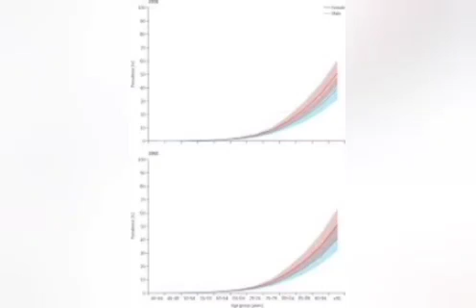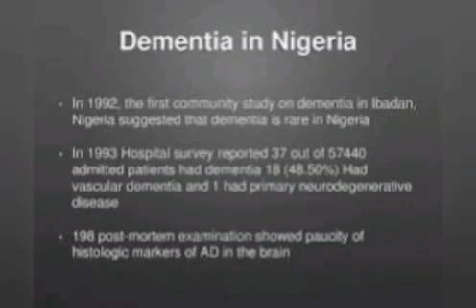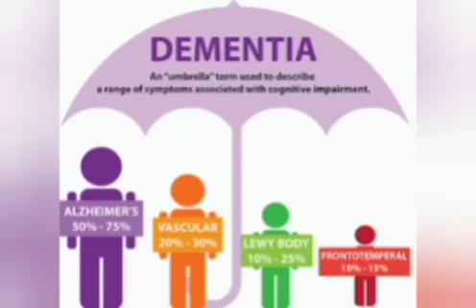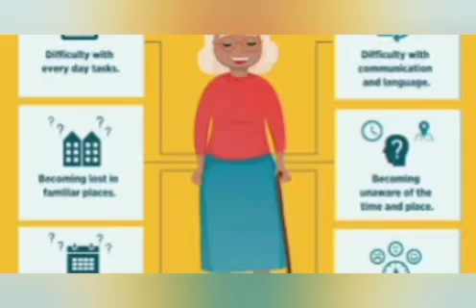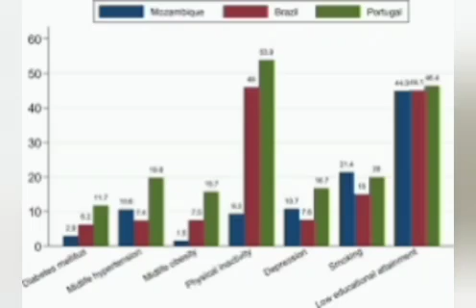SCARY! ONE MILLION NIGERIANS TO HAVE D€M€NT1AL IN 2050 - EXPERTS REVEAL